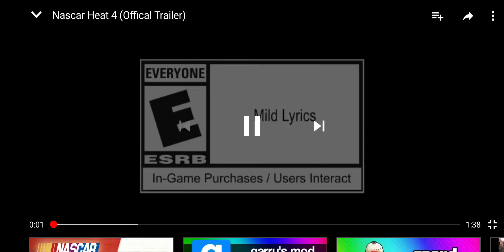NASCAR Heat 4 OFFICAL Trailer!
The official trailer for NASCAR Heat 4 has been released! Pre-order the Gold edition to get it Sep 10, regular is Sep 13. Cant wait to race!